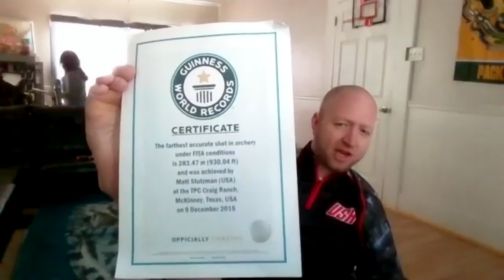The Armless Archer with Matt Stutzman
Matthew Stutzman was born in Kansas City, Kansas on December 10, 1982 without arms!

Matt loved the outdoors and soon taught himself how to shoot a gun which meant attending a hunters safety course; soon after that he would sit on the porch and I would watch him shoot a hole in a penny at 30 and 50 yards. About this time he also became interested in archery so he could go bow hunting with his father. Leon took Matt up to the local hunting store (Fin and Feather) when Matt was 16 and agreed to pay for half of the bow. Matt went to work doing odd jobs to earn money to purchase the bow, once he purchased the bow he started practicing and taught himself how to shoot the bow accurately.

He’s a dad, who as well as being an Olympic medalist, fixes bottles changes diapers, cooks, fixes cars, and does yard work. He likes hunting, fishing, and camping, boating and spending time with his family. The usual – just doing it all with unusual abilities in unique ways and a desire to experience life.

Don’t miss out on future episodes and cool content join our free groups here

We Get Outdoors is the fastest growing tribe of outdoor enthusiasts on planet earth!  Join the tribe for free and gain outdoor news, live guest interviews, ask the experts your questions, our famous almost outdoor pub quiz and much much more.